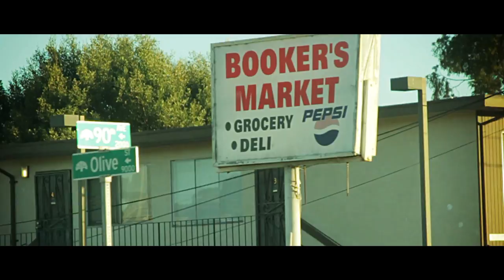Too Short Presents Beeda Weeda - Welcome To Oakland (Music Video) [Thizzler.com Exclusive]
@RealBeedaWeeda gives an introduction to the 510 in his "Welcome to Oakland" music video. Weeda and crew mob round all sides of the city in the Anthony Jacob directed visual. Weeda's flow switches on the track will have you running the video back so you can digest the versatilty of his bars. The new track is some serious heat, shout out to Beeda Weeda, doing it for the bay.